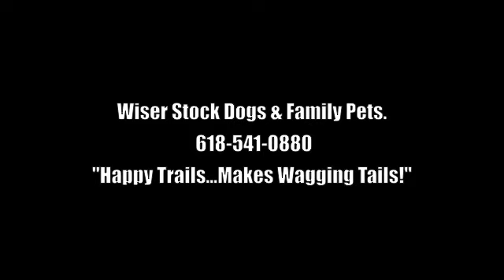Virgil herding cattle at a year old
Virgil herding cattle at 1 year old